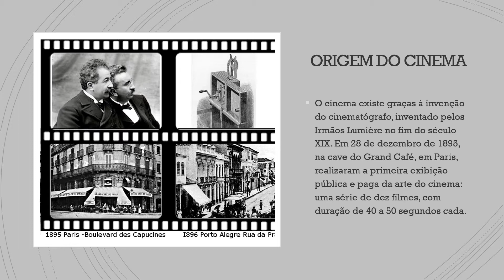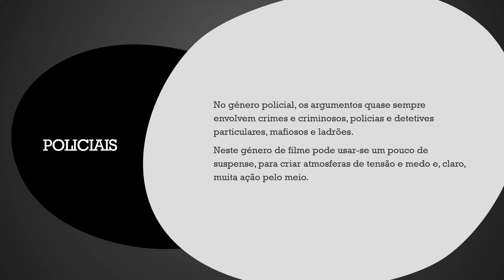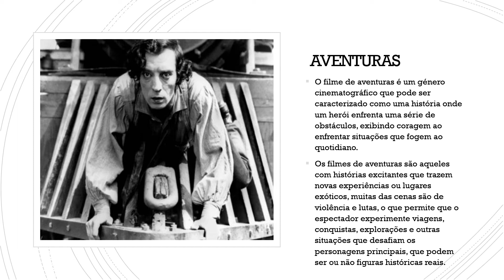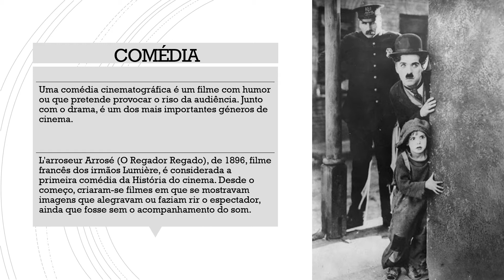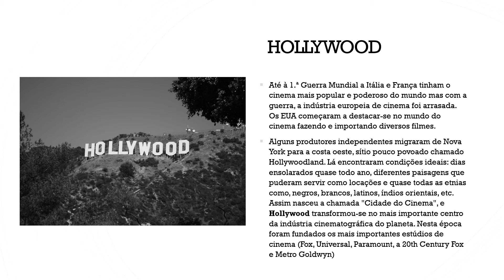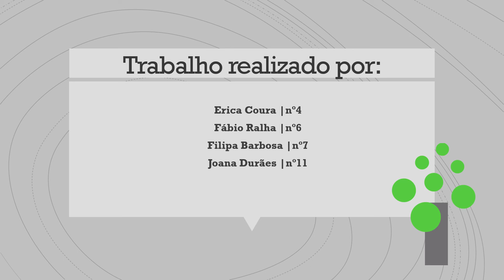5 º 9º B O CINEMA